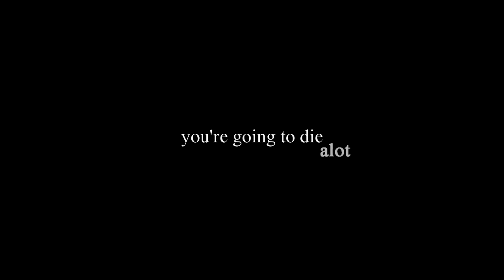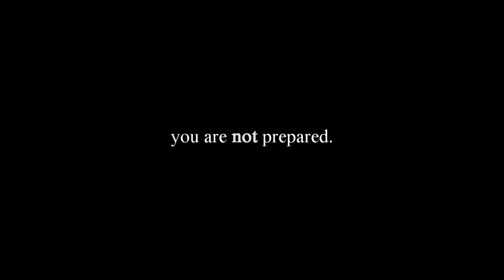VALHEIM ULTIMATE Viking Trailer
The ULTIMATE Viking test is here.

I'm sorry I was feeling creative, far too much for some parkour course!! This is the first course, with a second to follow in the Ashlands!! Going to host this live on YouTube, this Saturday (27th Feb) and give the viewers a chance to try and best the course. If we can get a winner, then there may be prizes.

Good luck Viking, may Odin be with you.